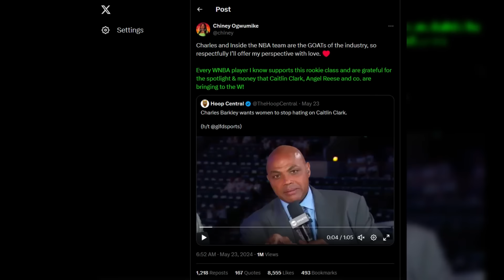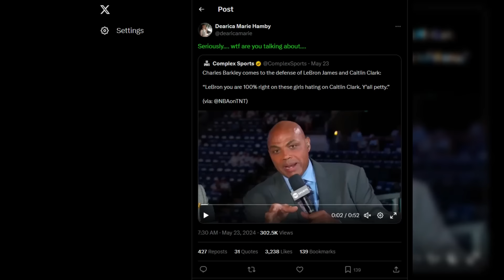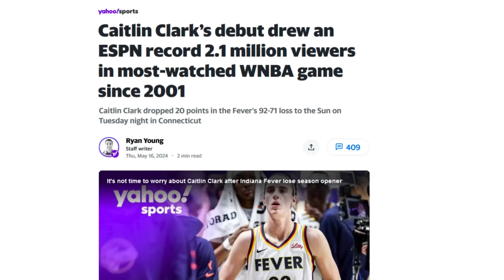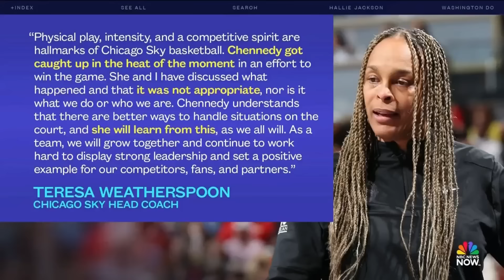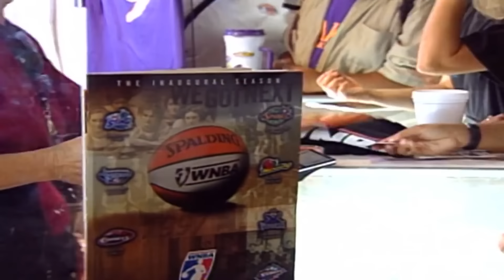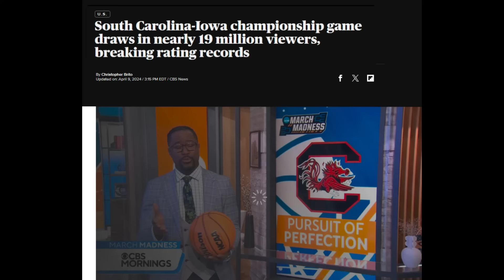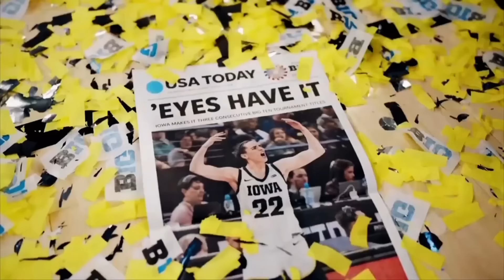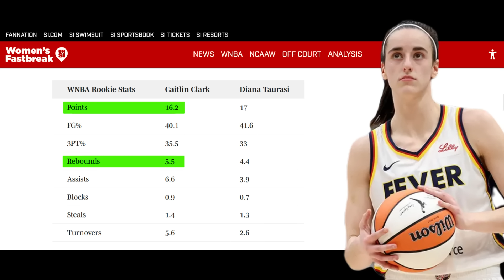Why WNBA Players HATE Caitlin Clark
We Are “Players Unlimited - Basketball” & Will Bring You Basketball Movies Every Single Week!